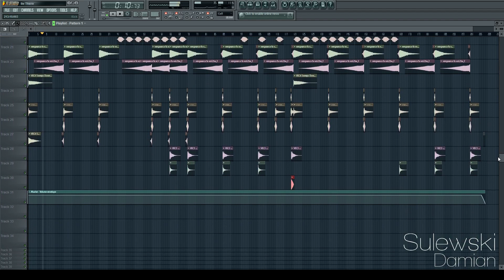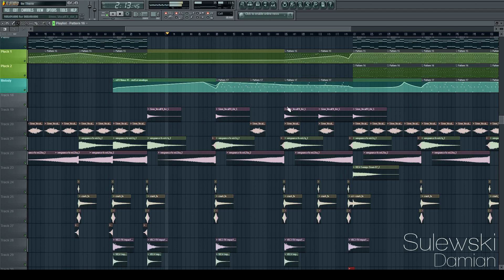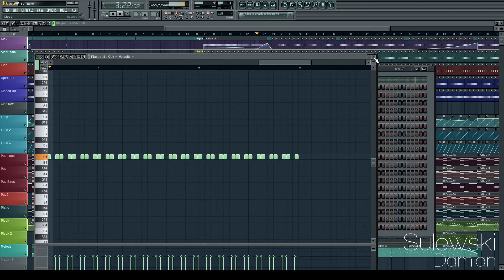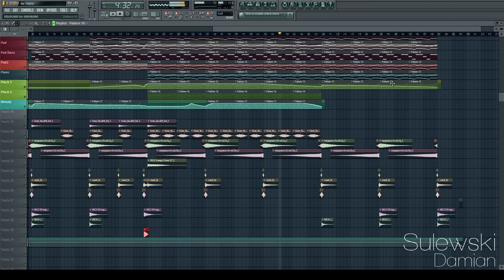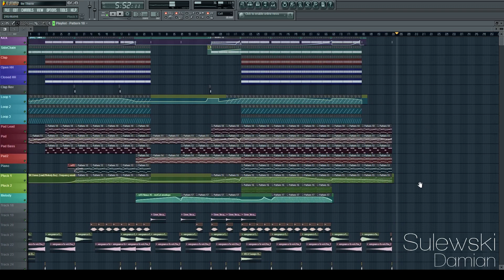FL STUDIO PROJECT VIEW | TRANCE | Damian Sulewski - Be There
Damian Sulewski - Be There | FL STUDIO PROJECT VIEW | TRANCE
Progressive Trance Music | Tutorial | How to make music | Sound | Bass | Melody | Piano | Pad | Pluck